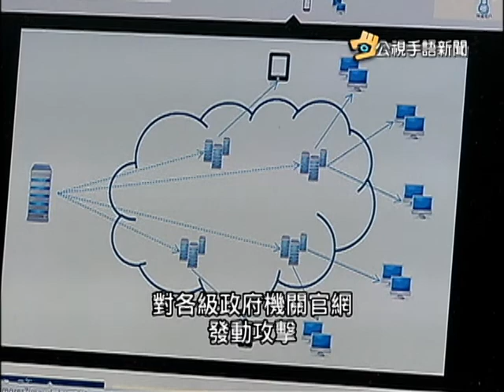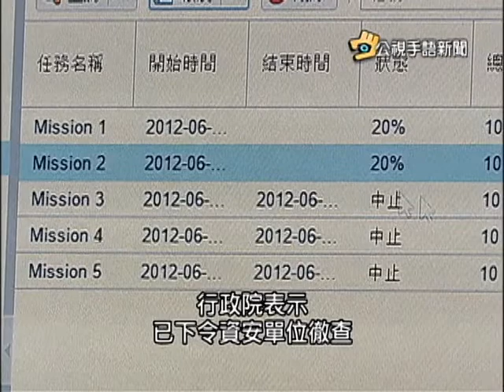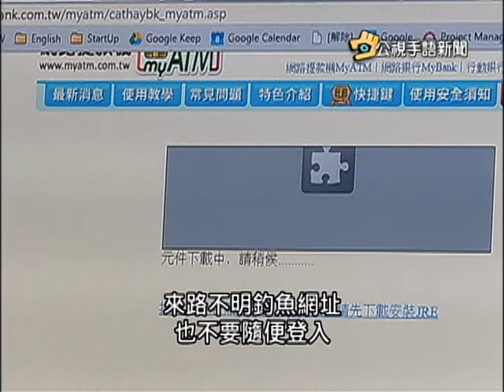20150806 公視手語新聞 匿名者下通牒 稱要癱瘓民生網路